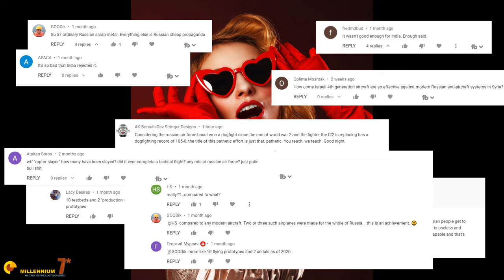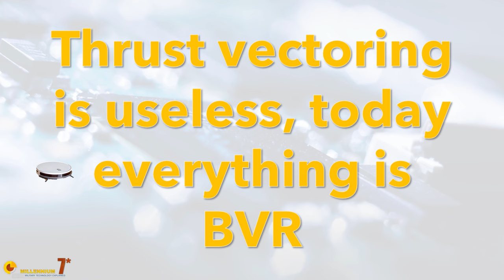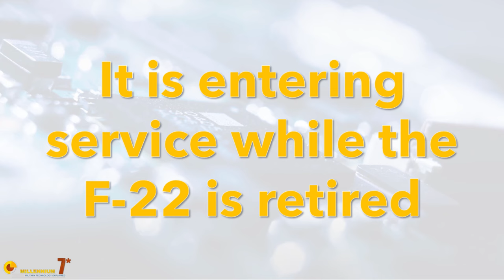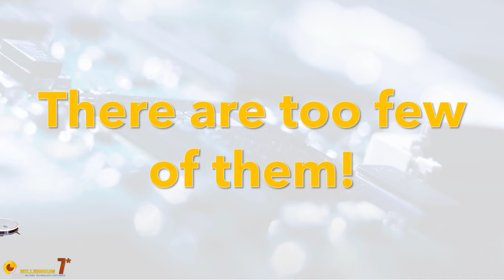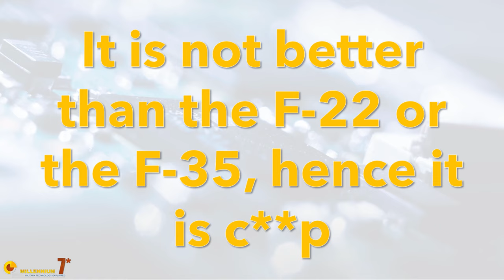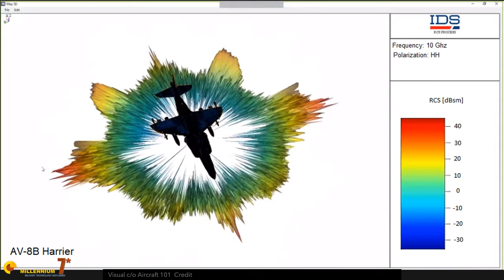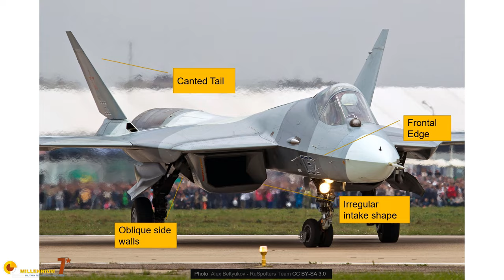Su-57: is it INVISIBLE?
The Su-57 final episode. It has been widely covered, but still there are many comments that show that it is not clear why the Su-57 is what it is.
So we go through the common fallacies around the Su-57 and the biggest of all those: STEALTH.